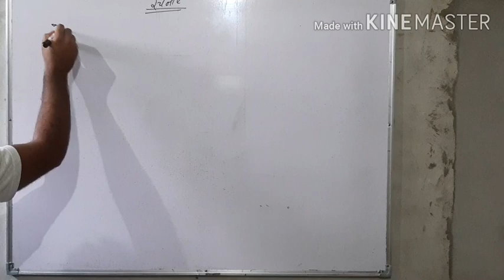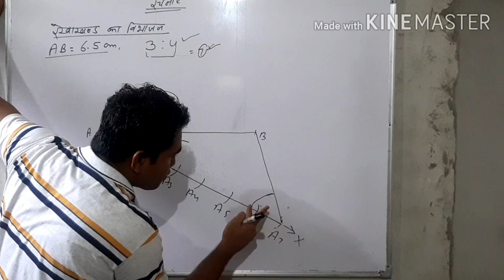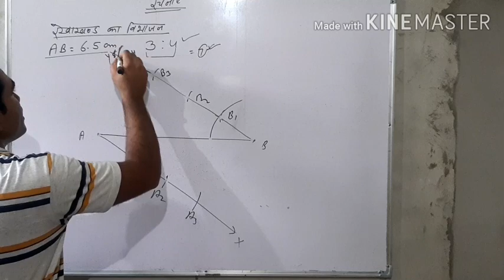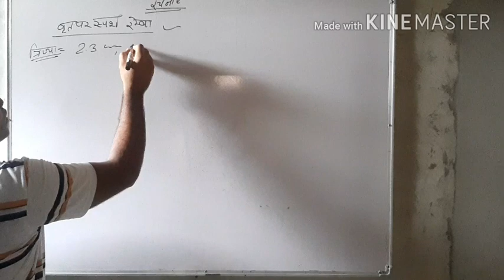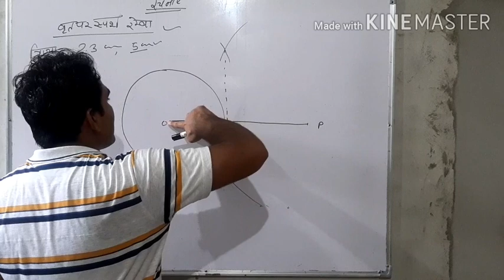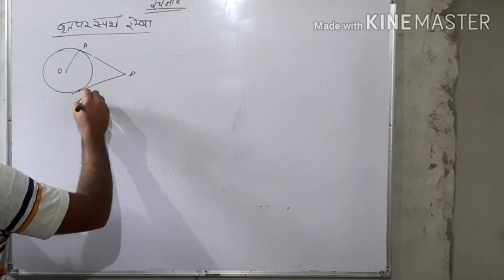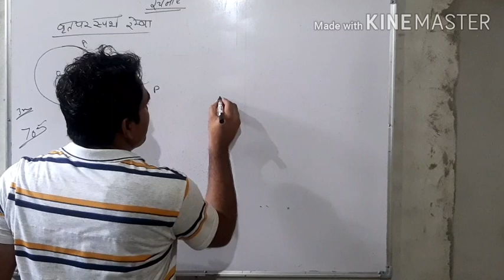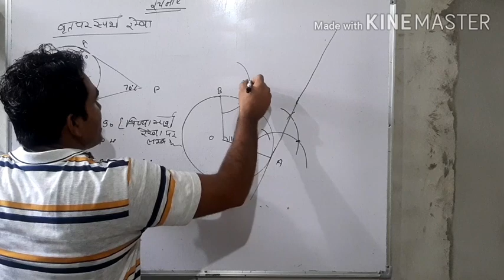Mathematics class 10 by vishwjeet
Constructions part 1